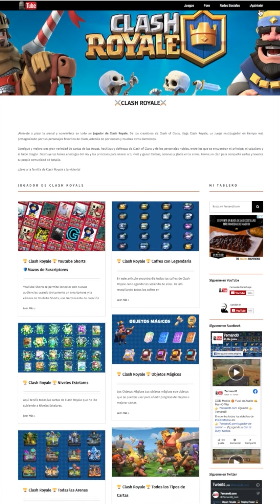Clash Royale 💥DESAFÍO 2c2💥 🏰Skin de Torre Temporada 27 🏰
Me encanta el 2c2 y me pongo a hacer barbaridades con las nuevas Torres de la Temporada 27 jugando con Paul01 de compañero.